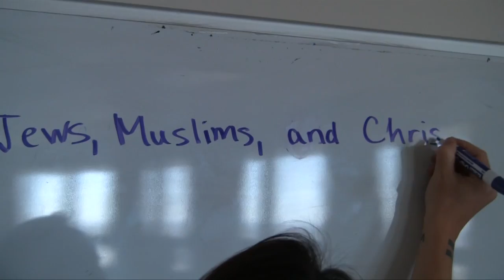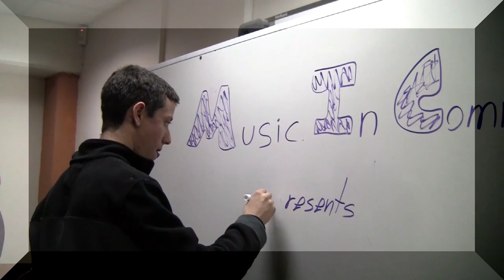Where Is The Love? - MiC at ORT Um Batin & HS for Environmental Studies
In December 2011 MiC produced a Youth Program between ORT Um Batin and the High School for Environmental Studies in the Negev Desert in Israel where 6 students from each school collaborated over 2 days to write, record, film, and perform an original song. The lyrics and music were written by the students.  Much of the video in this production was recorded by the students as part of the multimedia project. 4 other MiC Youth Programs were produced during this tour, bringing together Jewish and Arab students to work as a team on the songwriting, music and production of a song and video.